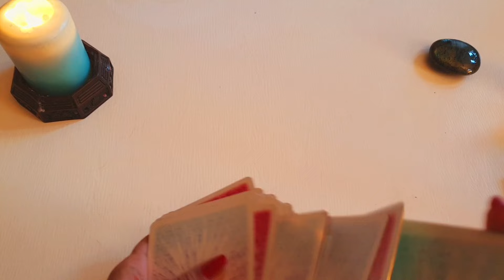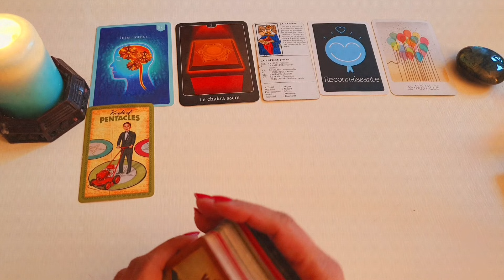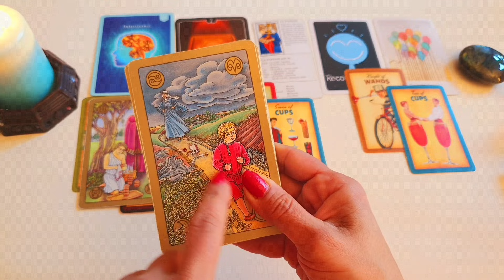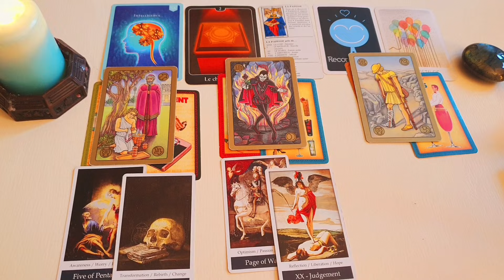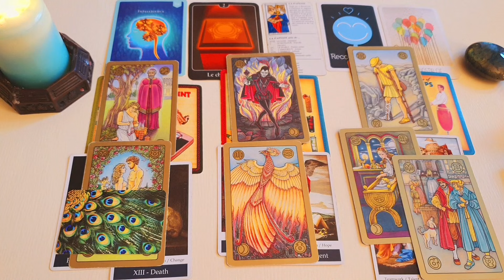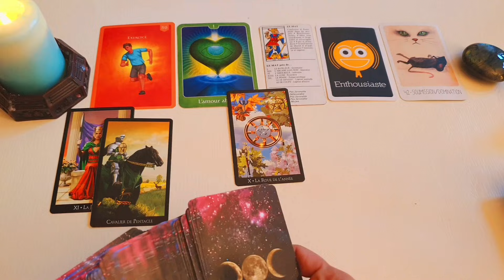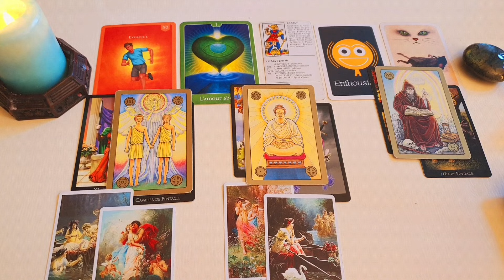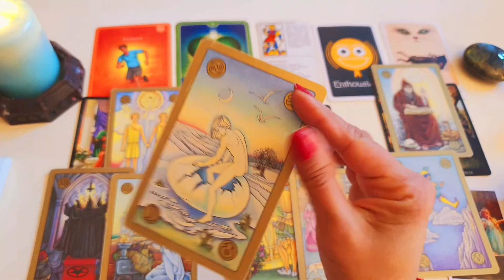چه تصمیمی برای شما داره؟ فال احساسی بدون زمان